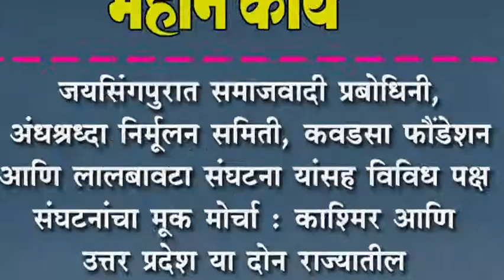जयसिंगपुरात विविध पक्ष संघटनांचा मूक मोर्चा : काश्मिर आणि उत्तर प्रदेश घटनांचा तीव्र निषेध